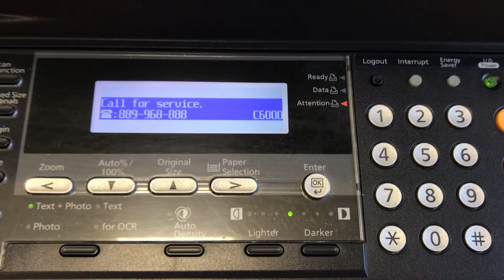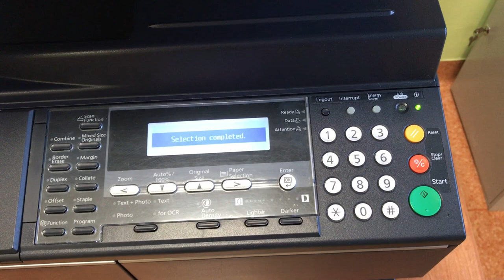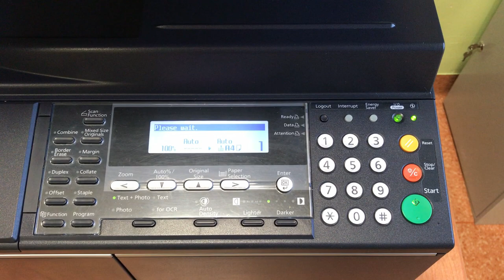Error c6000 Kyocera Taskalfa Photocopier solve problem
Reset FUSER Problem C-6000 Kyocera Taskalfa Copier repair.

📽Camera: CANON EOS250D
🎬 Plan lighting:  Sachtler Reporter 200D
🎤 Microphone: Trust GXT 252 + Emita Plus Steraming
💻 Movie editing program: WonderShare Filmora